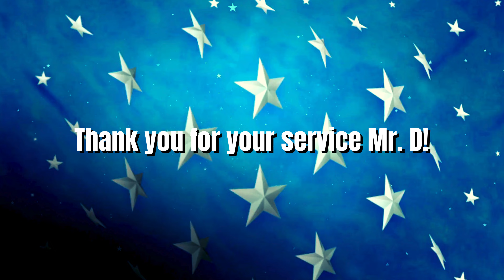Honoring our Veteran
It's our honor to serve and celebrate America's veterans as our own.